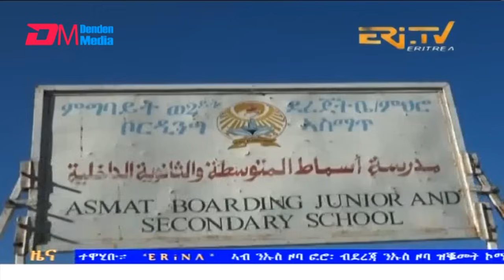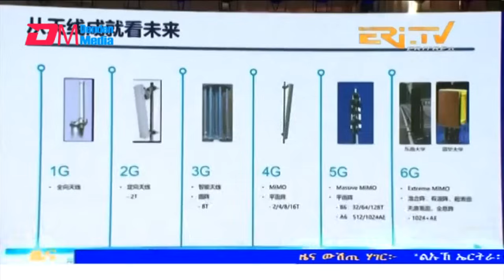Evening News in Tigrinya for December 6, 2023 - ERi-TV, Eritrea